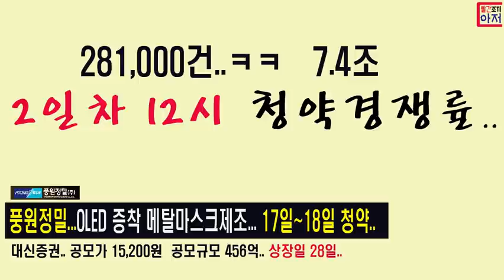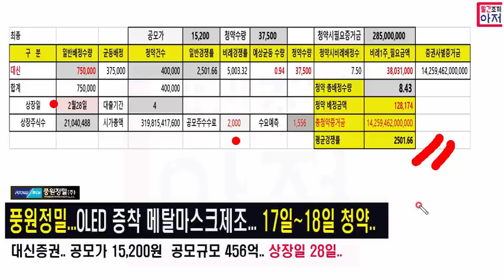풍원정밀 2일차12시 청약경쟁률..과도한 청약증거금 및 청약건수..ㅠㅠ. 28일 상장